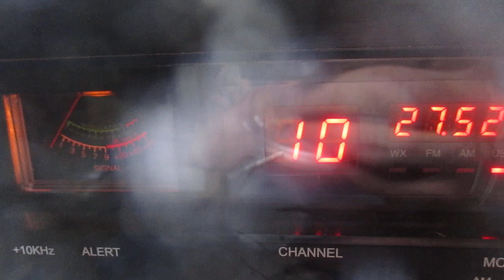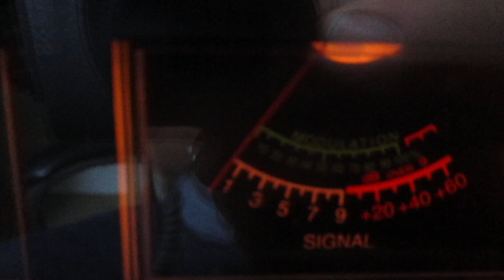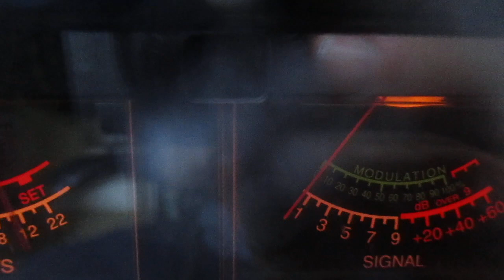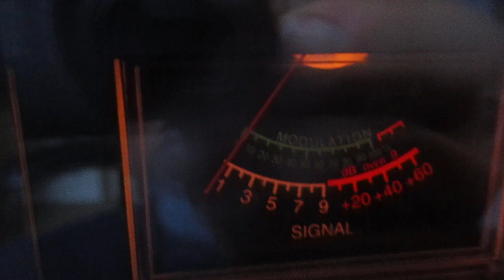11 meter band radio skip 416 Miami, Florida contact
416 Miami, Florida sounding good